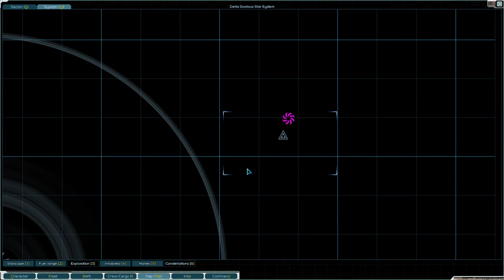Goldilocks and the Three Remnant Systems - Nuzlocke Starsector - Kesslier - 0.95.1a - Let's Play #7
So far this Starsector series the focus of Hannah Kesslier has been exploration -- both for profit and for potentially finding a hideout.  The goal has been to find a good, suitable planet that also happens to have a Gate in the middle of it for easier access to the farther corners of the Persean Sector.  Of course, there's a pretty significant problem for every single one of these systems.  Maybe another place will have something that is "just right."

Also, you're welcome to comment with requests for officer or ship names, but please know that it's going to be a bit of a slower burn for getting ships and officers into the fleet this go 'round.  Thanks again for you all's support for the channel, and I look forward to bringing even more content in the months ahead.

Starsector is a very moddable game, and if you are familiar with the game there are always mods available to take your game further.  Below is the list of mods I am using for this run and they are all available on the Fractal Softworks website (note that I have allocated 6 GB of memory to keep this stable):

A New Level of Confidence 40 2.1
Adjusted Sector v0.5.1
Another Portrait Pack 1.4.0
Battletech Portrait Pack 1.1
Captain's Log 0.1.6
Combat Chatter 1.12
Combat Misc Utils 0.3.2
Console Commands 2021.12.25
DIY Planets 1.0.14
Detailed Combat Results 5.3.0
Fleet Action History 1.0.8
Fuel Siphoning 1.2.1
Grand.Colonies 1.0.d
High Tech Expansion 1.4.10
Hiver Swarm 1.03
Illustrated.Entities 1.1.a
Industrial.Evolution 3.1.f
Interesting Portrait Pack 1.2
Iron Shell 1.181
Kingdom of Terra 0.13.1
LazyLib 2.7b
Legacy of Arkgneisis v1.9.11
Luddic Enhancement 1.2.5l
MagicLib 0.45.2
Mayasuran Navy 8.3.8 RC3
Missing Ships 0.4.1
Nes's ship and weapon 1.9d
Nexerelin 0.10.6b
Outer Rim Alliance 0.95rc1
P9 Colony Group 0.55
Pearson Exotronics 0.7.2
Portrait Pack v1.2.4
Roider Union 1.4.5
Ruthless Sector 1.3.0
ScalarTech Solutions 0.8.5
Secrets of the Frontier 0.13.1
Seeker - Unidentified Contact 0.51
Shadowyards 0.9.5-rc4
SpeedUp 0.7.2
Starship Legends 2.2.0
Tahlan Shipworks 0.8.666a
The Star Federation 0.98-RC6
United Aurora Federation 0.7.2g1dc
Unknown Skies 0.43
Vayra's Sector 3.2.1
Version Checker 2.0b
Xhan Empire 2.4 Thousand Eyes
prv Starworks v25.1
zz GraphicsLib 1.6.1

Goldilocks & the Three Remnant Systems - Nuzlocke Starsector - Kesslier - 0.95.1a - Let's Play Episode #7 - Nexerelin + 49 Mods + House Rules

Factions, Ships - Accepting Requests for Ship and Officer Names